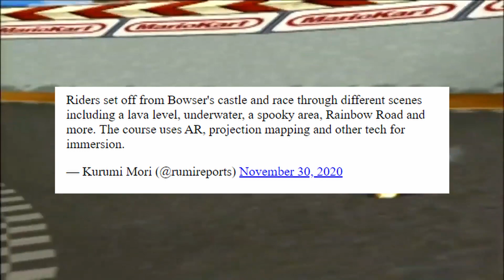Super Nintendo World | PRIMEIRAS IMAGENS do PARQUE DA NINTENDO no Japão!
O super nintendo world, parque da nossa querida nintendo (mais conhecido por nós aqui como o "parque nintendo japão" ou "parque nintendo osaka").

O parque nintendo world será um parque tematico super nintendo world pois estará totalmente caracterizado pela magia do mundo da marca. O parque da nintendo, por ser um parque de diversões, oferece as caracteristicas típicas da nintendo land, digno de ser chamado de parque nintendo e levar a dimensão de parque tematico nintendo ou parque super nintendo world.

O novo parque da nintendo nos promete muita diversão e alegrias, ainda não sabemos a data para a construção de um parque da nintendo em orlando pois o nintendo world está focado no Japão/Osaka.

Ja estava na hora de um parque temática da nintendo. Nós que somos nerdões de carteirinha deixamos a Disney pra trás! Agora a nova onda será o parque de diversões da nintendo ou nintendo parque da universal (pois é a Universal Studios que está por trás).

Se você tem um nintendo switch, um snes ou n64, esse parque é pra você.

Uma repórter da Bloomberg fez uma breve analise nintendo parque e consluiu que o parque nintendo japão aparentemente será repleto de inovações (RA e tudo).

Nesse vídeo, mostramos algumas fotos parque nintendo, pois é o paque nintendo que pedimos a Deus!

Quando o nintendo park ficar pronto estaremos lá! Então, parque temático nintendo: nos aguarde!

GetGames Club